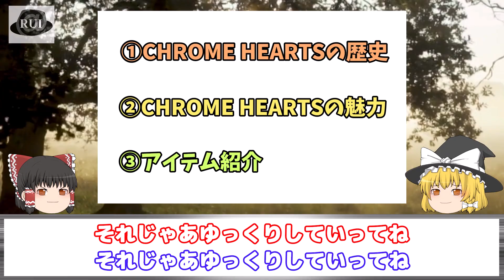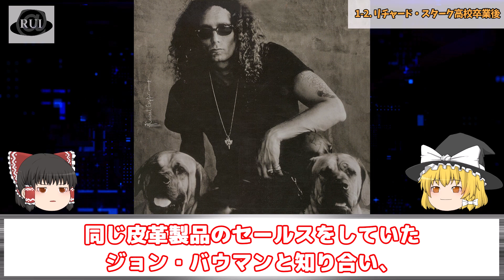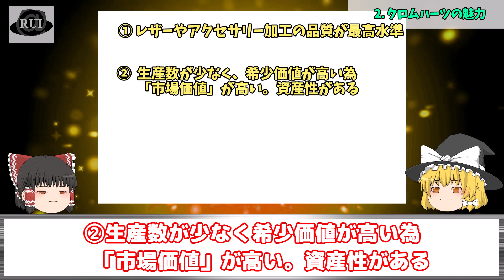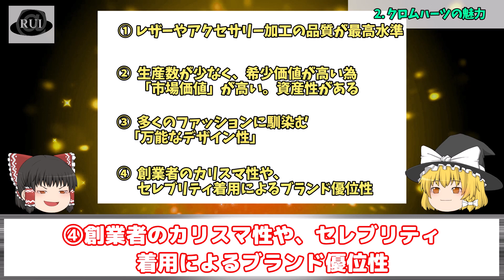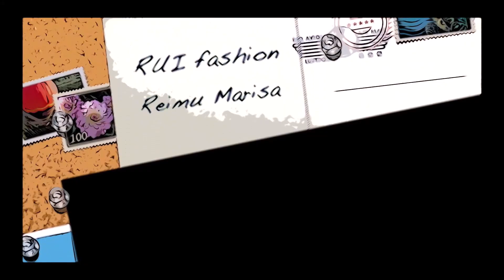CHROME HEARTS（クロムハーツ）を徹底解説！男の最高級ジュエリー【ファッション】【ゆっくり解説】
シルバーアクセサリーブランドの代表格と言われる「CHROMHEARTS（クロムハーツ）」

独特なシルエットは世界のロックスターを始め、多くの人々を魅了しています。派手派手しさの中にある調和性が、多種多様なファッションに馴染みことも魅力のひとつです。

今回はクロムハーツの歴史、魅力、アイテムを紹介しています。

ゆっくりみていってね！